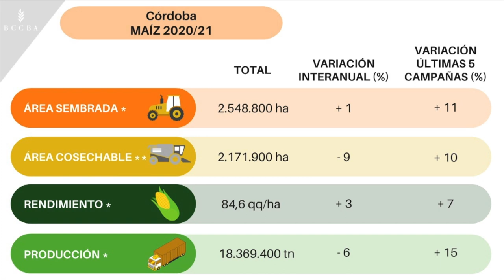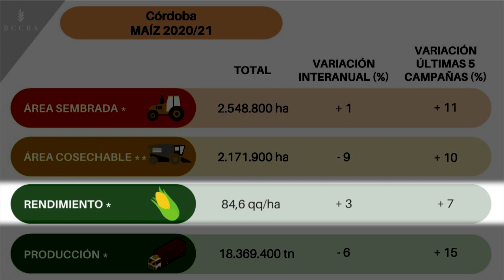Avance de la cosecha gruesa en Córdoba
Información precisa de la Bolsa de Cereales  respecto al avance de la cosecha gruesa 2020 / 2021 en la provincia de Córdoba.